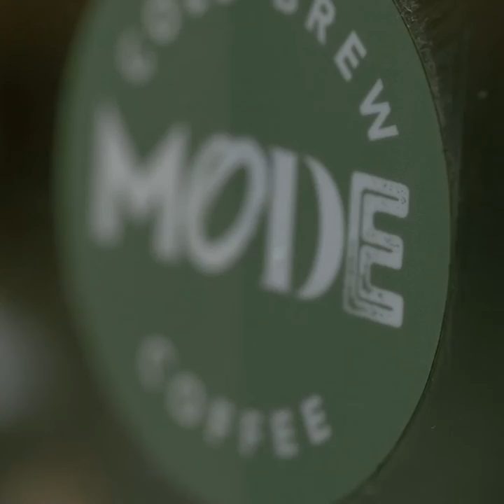Johan Evers A bar called Gemma Nitro Cold Brew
NITRO COLD BREW - A whole new coffee experience.
We are proud to improve the way professionals enjoy coffee drinks in the modern world. To let you find your Mode.
What Johan Evers has done with this cocktail is a clear example of that in the name of perfection ⭐️ The nitrogen gives the coffee a rich and creamy texture similar to Guiness beer. The taste is super smooth which really brings out the natural sweetness and aromas of the coffee.